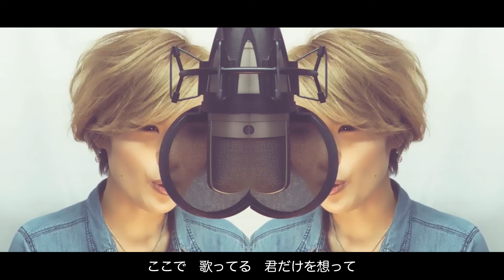【001】海の声/浦島太郎 『auのCM』(Full/歌詞付き) covered by SKYzART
SKYzART
大阪を拠点に活動するロックユニット。

アコースティックカバー毎日配信中！！

リクエストも随時募集しています！！
下記コメント欄、facebook,twitterメッセージでお待ちしています！